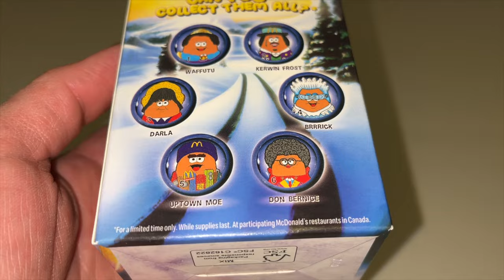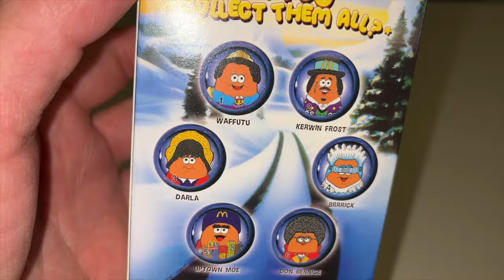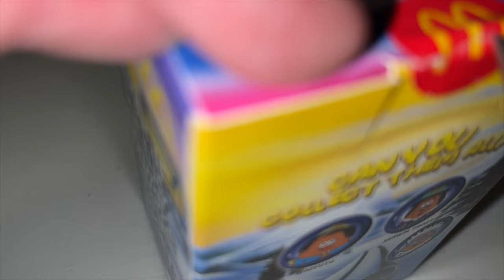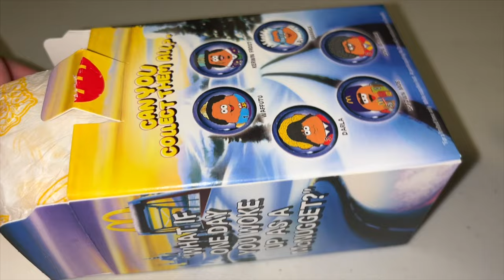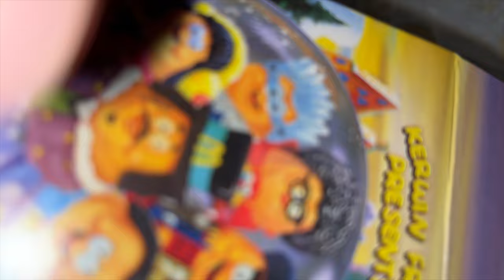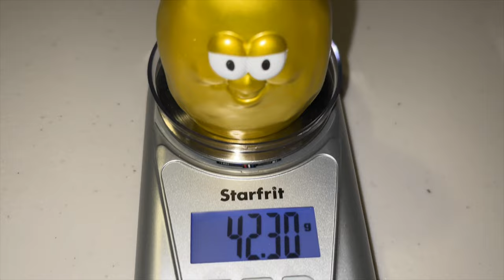McDonald's x Kerwin Frost Box ASMR Gold McNugget Buddies Unboxing ? Golden McNugget Nugget Big Mac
New ASMR Gold McNugget Legend Unboxing Happy Meal McNugget Buddies Kerwin Frost Box.